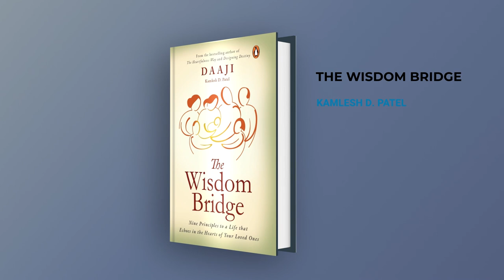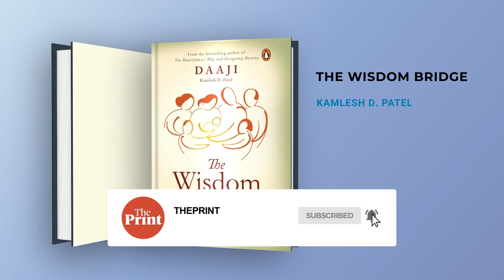'There is science behind traditions' - Interview with 'Daaji' Kamlesh Patel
'Bringing up children who are well-rounded in every aspect has always been challenging. But in the new age, things are more difficult'- 'Daaji' Kamlesh Patel details nine principles on how to parent. More in this Softcover interview with ThePrint's senior correspondent Tina Das